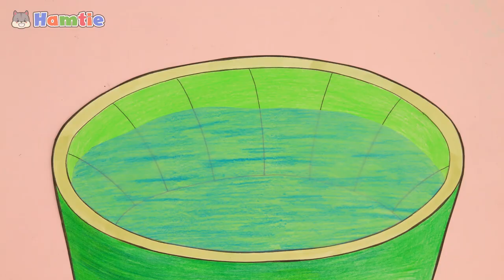[DIY] Mimie Goes to Nail Making up Beauty Salon! Hamster Handmade Papercrafts Stop Motion Movie